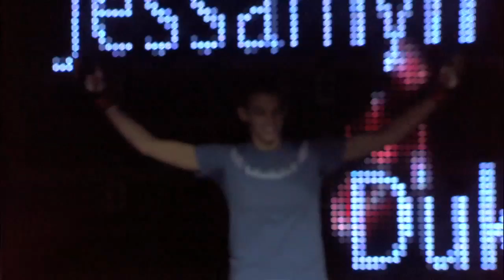Invicta FC: Our Journey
With Invicta FC6 just hours away, we can't help but think of the previous five events, and all the people who have made our journey possible.  Because of the fighters, managers, media, and fans, we have become a worldwide phenomenon.  We look forward to what the next year holds, and thank you for taking this journey with us.